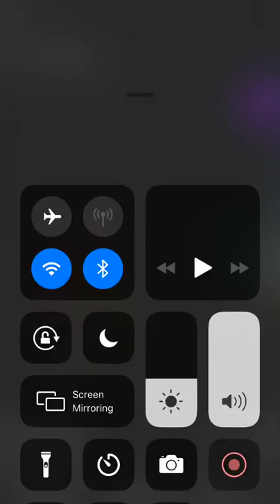Lookin For Me (Bloopers Part 1&2🤣🤣)